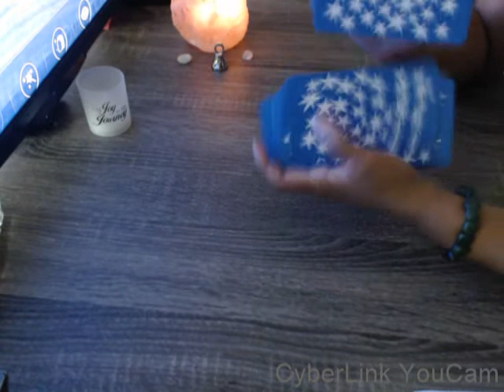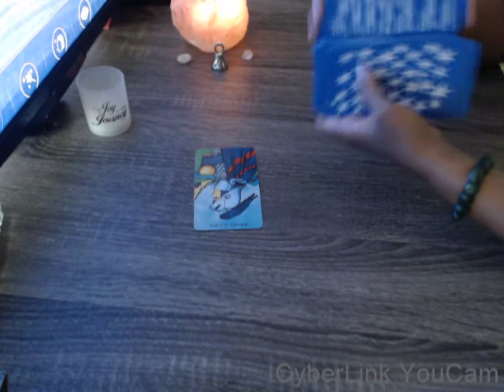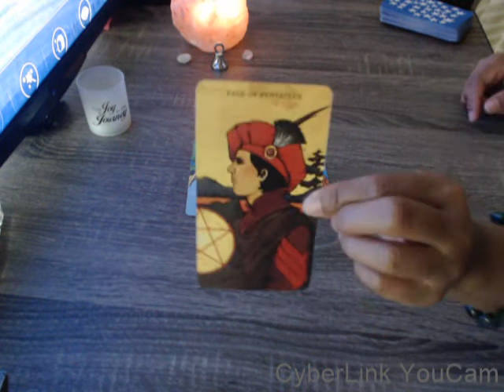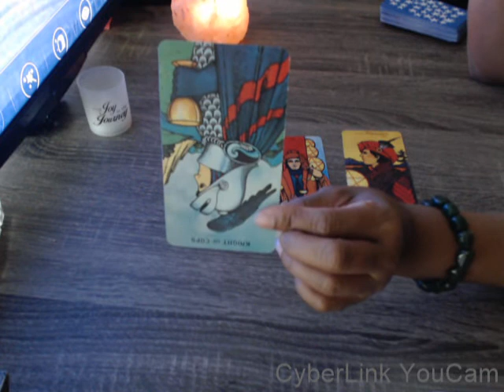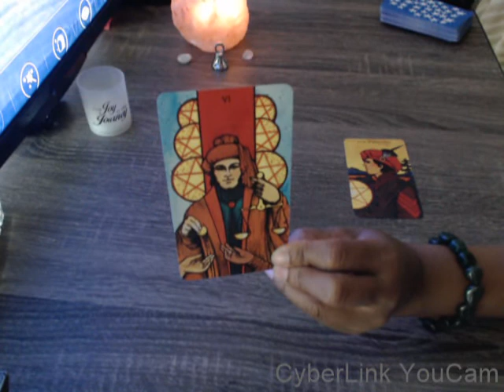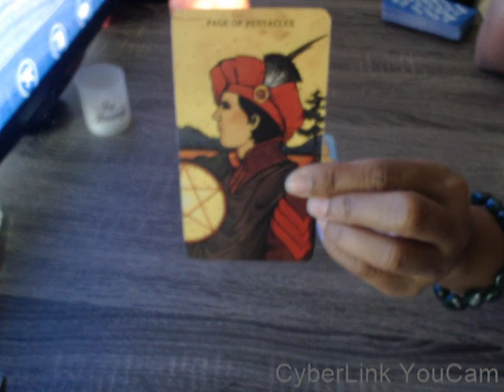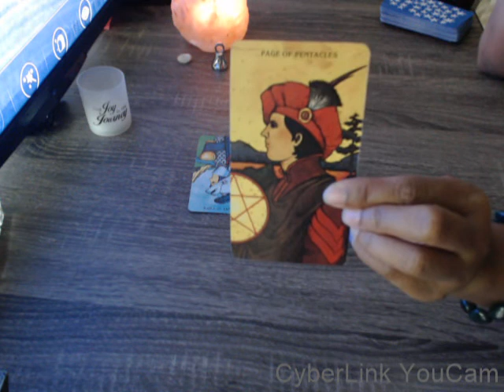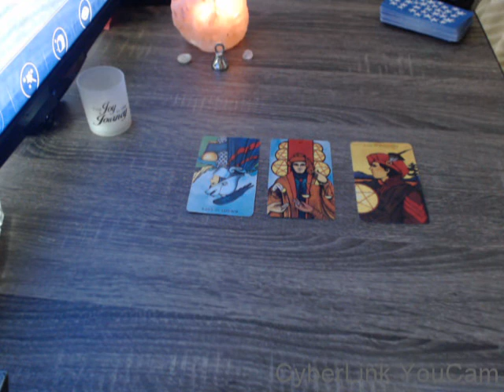Virgo Give & Take - May 2019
"the eight5vibe"

General reading for Virgo - May 2019

Deck: Morgan Greer

Major Transits for May 2019:

5/4 - New Moon in Taurus
5/6 - Mercury enters Taurus (until 5/21)
5/15 - Venus enters Taurus (until 6/8)
5/15 - Mars enters Cancer (until 7/1)
5/18 - Full Moon in Scorpio
5/21 - Sun enters Gemini (until 7/22)
5/21 - Mercury enters Gemini (until 6/4)